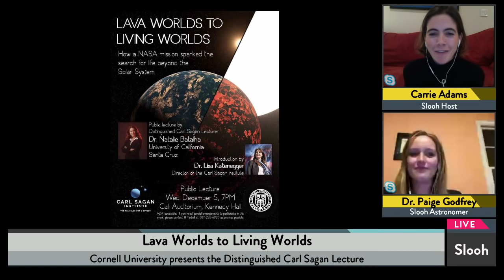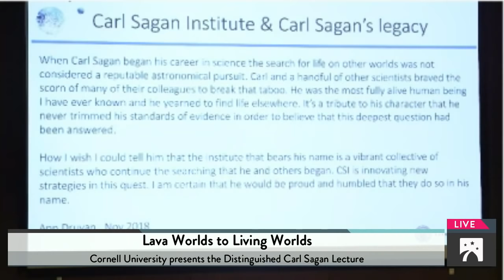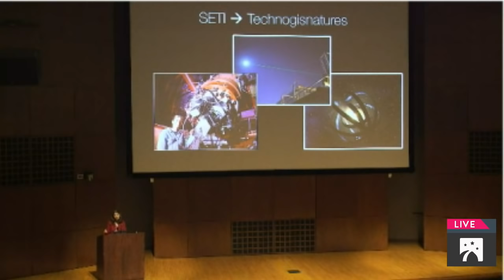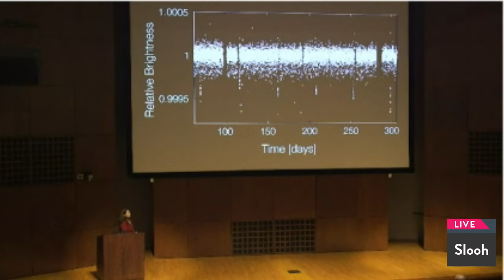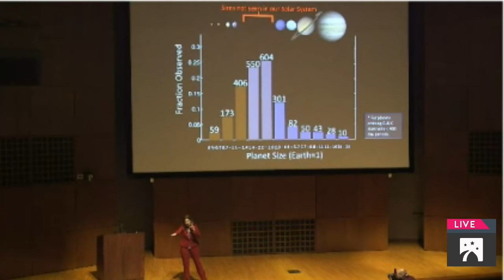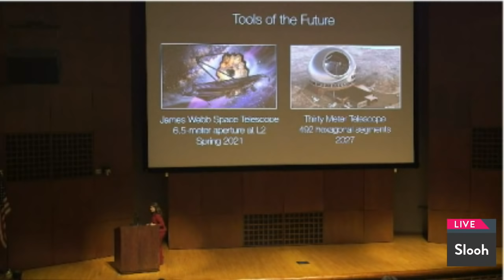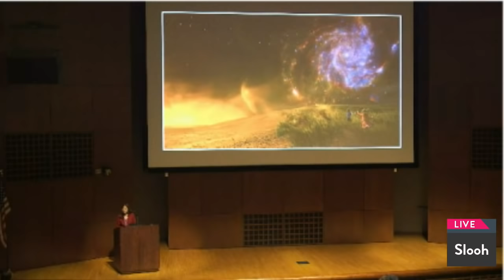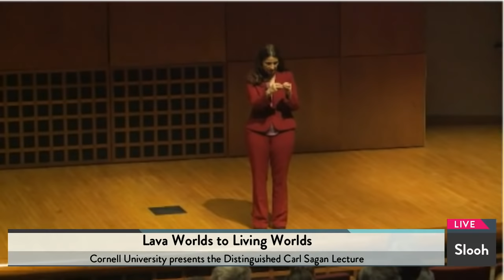Lava Worlds to Living Worlds by Dr. Natalie Batalha